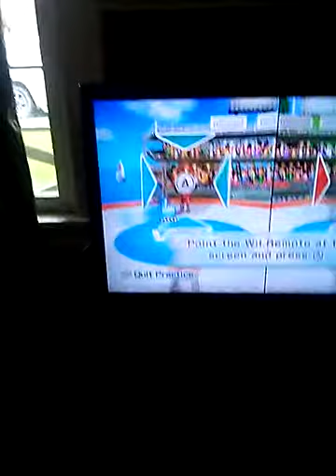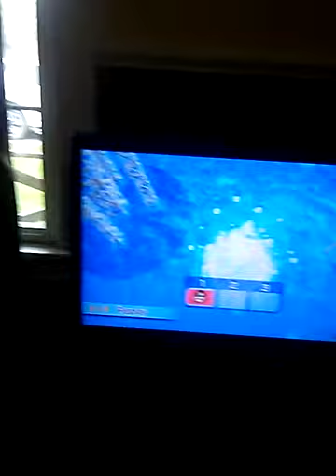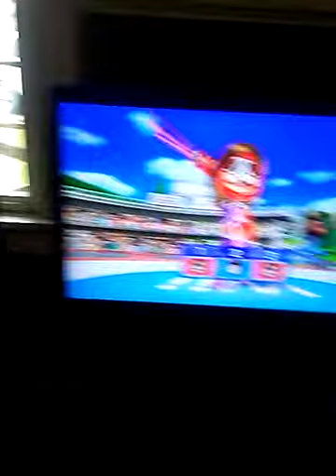Wii sports is hardcore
Gameplay with my boi at his house. Super fun get wii sports resort for the, you guessed it Atari

Just kidding